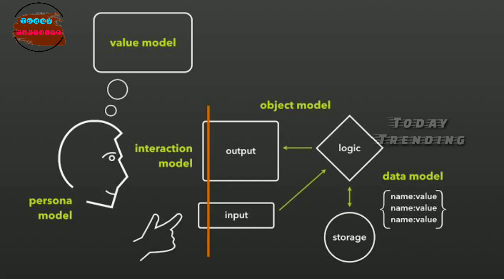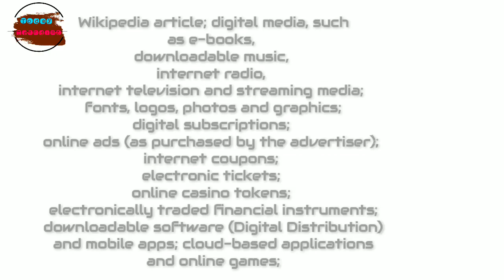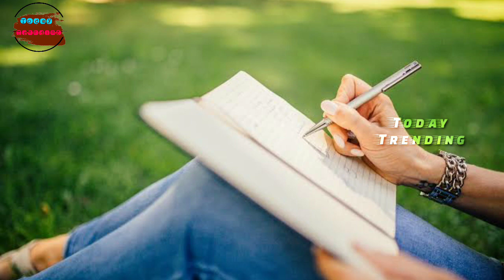How to earn money online telugu || digital products || Easy way to earn money online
The video and editing is purely for information and will not be used for profit or illegal sharing

Top platforms in online earn money

Ebook – non-fiction

Ebook – fiction

Poetry book

Ecommerce product descriptions

Copywriting templates (ex. How to fire a client, how to raise prices)

Recipe books

Document templates

Reports/analytics templates

Email campaign templates (upselling, cross-selling, re-engagement, etc.)

Creative brief samples/templates

Academic research, papers, findings

Magazines

Writing cover letters

Dispute letters (with banks, attorneys, clients, etc.)

Songs

Beats

Jingles

Ringtones

Sound effects

Voice overs (as a service)

Instrumental tracks

Video:Sell short films (entertainment)

Video animation intros

Stock video

Video tutorials (ex. How to use a DSLR camera, follow along yoga, learn to code, edit a vlog, etc.)

Professionally edited short videos as a service(wedding, travel, etc.)

Documentary

Stand-up comedy

Deluts

Wallpapers

Posters/prints

Emojis/bitmojis

Fonts

Photoshop/illustrator templates

Branding services

Photoshop services (airbrushing, touch ups, etc.)

Logo design

Infographic design

Turn images into vector files

Powerpoint / Keynote presentation templates

Printout origami

Printable colouring book pages

3D models

VR/AR templates

3D printer design files

Icon sets

Animations

CGI models

Comics

Printable calendars

Printable journals

Lightroom/photoshop presets

Mockup images
Stock photos

LUTs (Lookup Tables)

Apps

Games

Browser plugins

Website themes (WordPress, for example, powers 60% of the internet’s CMSs)

Setup for online stores, blogs, websites

Selling domains

Hosting

Zapier templates

Code snippets

Language lessons

Financial consultations

Financial planning

Coaching/mentoring sessions

Tutoring

Resume touchups

Essay-writing services

Translations

User testing

Proofreading

Editing

Audits (accounting audits, content audits, etc.)

Career consultations

For any status videos for whatsapp/share chat/helo

👉 ♦️🔹 Itz Bujji Status 🔹♦️

Link :-